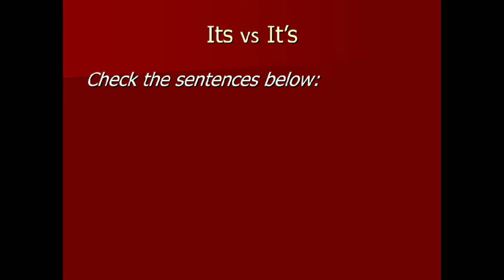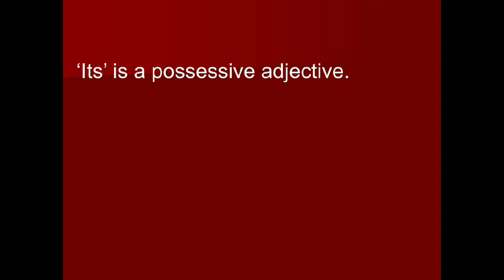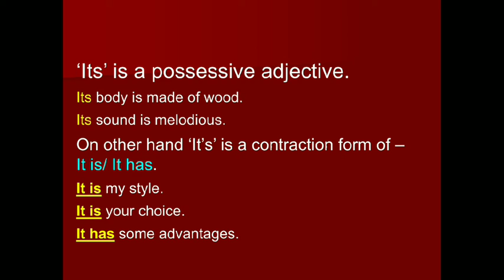Its vs It's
This video will help you understand the difference between its and it's and their correct use.